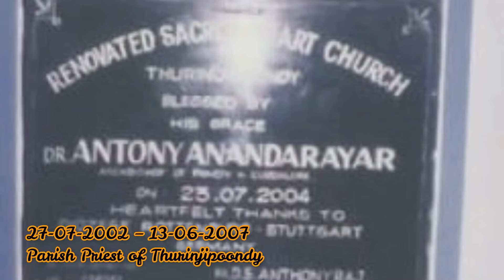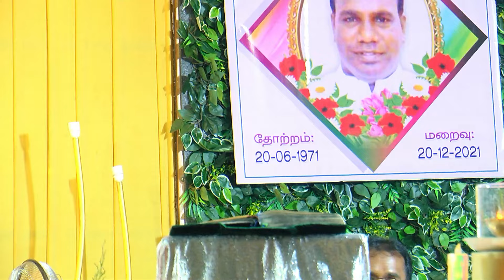குருத்துவ வெள்ளி விழா நன்றி திருப்பலி | Fr. D. S. அந்தோணிராஜ் | ஜெபமாலை அன்னை ஆலயம் கள்ளக்குறிச்சி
Our Lady of Rosary Church,
Kallakurichi,
Pondy Cuddalore Archdiocese.